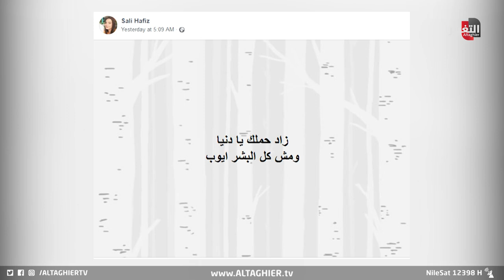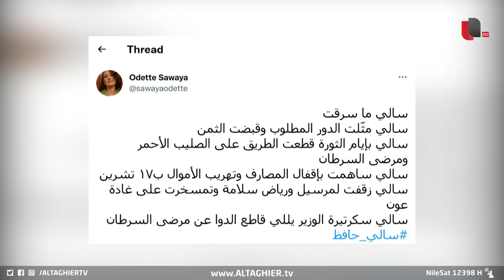اقتحام سالي حافظ للبنك يكشف الخطر على أموال عراقيين | تقرير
ضجت منصات التواصل الاجتماعي ووسائل الإعلام اللبنانية بانتشار مقطع فيديو يوثق عملية اقتحام لأحد بنوك لبنان تعتبر الأولى من نوعها، خطة نفذتها مواطنة لبنانية تدعى سالي حافظ للحصول على حقها بعد رفض البنك قبول طلبها بتسليمها كامل وديعتها، حادثة تعتبر الأولى من نوعها، لجأت إليها حافظ بعد فقدان الأمل بتوفير ثمن علاج شقيقتها المصابة بورم في الدماغ.

موقع قناة التغيير الفضائية الالكتروني